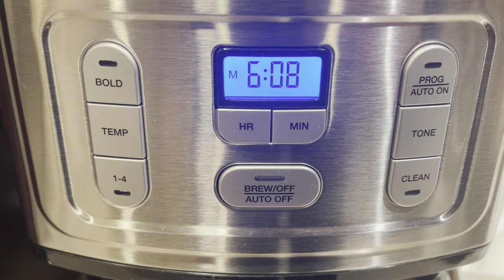Gig Vlog 78 - Legally Blonde! at Jackson Liberty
Legally Blonde!
Jackson Liberty High School
Jackson, New Jersey